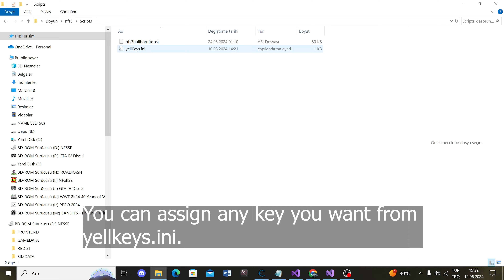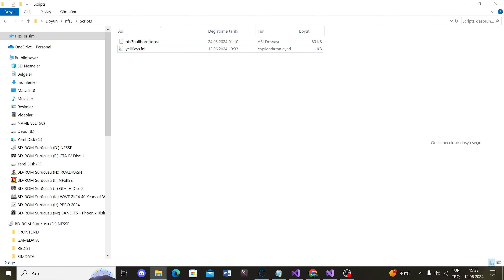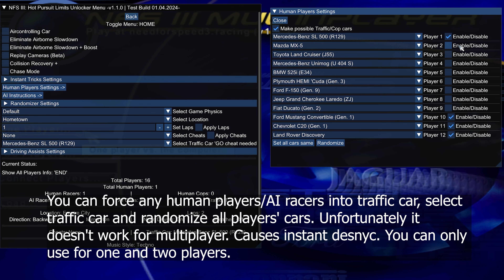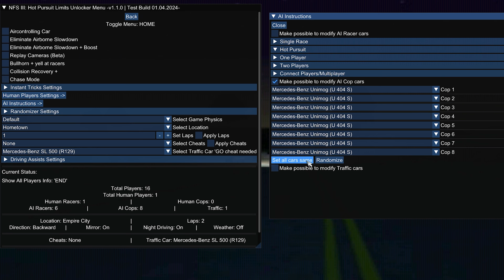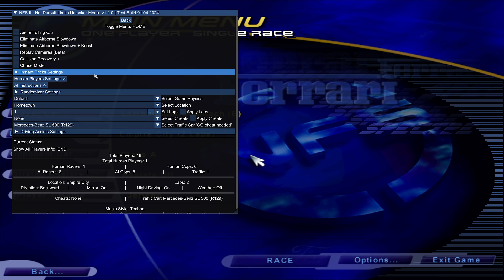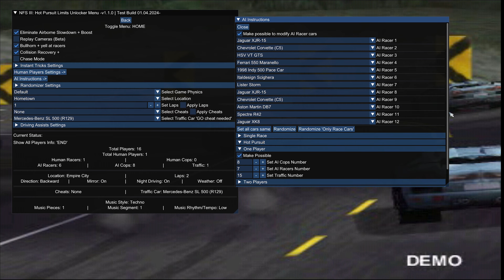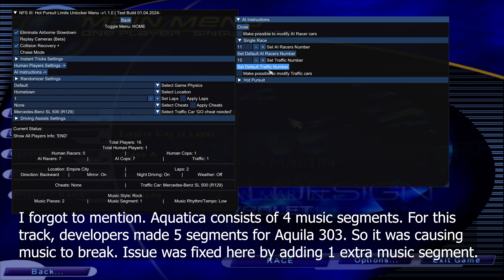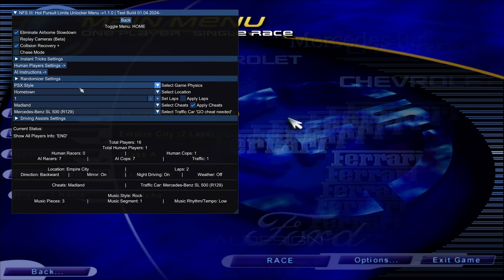Limits Unlocker Mod Menu V1.1.0 Update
I know this update took a long time. But I try effort to make sure it's perfect or at least minimizes any issues. So I offer my apologies. I hope you will like it.

Here are the patch notes:

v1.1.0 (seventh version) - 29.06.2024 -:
- Added Bullhorn + yell at racers.
Added ability for human players to yell.
Fixed issue where AI cops could only shout once.
Fixed issue memory leak.

- Added ability for human players and AI racers to select cars aren't race cars.
Added loading of engine and horn sounds
Added support for PSX Style physics

- Added AI instructions
Added protection to prevent game from crashing

- Fixed issue where Aquila 303 music in Aquatica track was constantly playing in first segment.

- Added Ultimate asi loader for nfs3bullhornfix.asi to work.
Added ini to change keys

- Mod menu has been revised, fixed and optimized. Including mods.

- Updated ImGui from 1.90.4 (August 2023) to version 1.90.7 (June 2024).

- Updated dinputto8 from 1.0.54.0 (September 2023) to latest version 1.0.75.0 (June 2024).

- Updated PDF